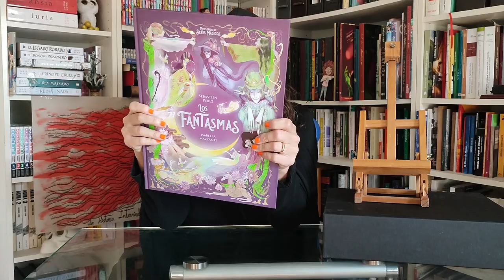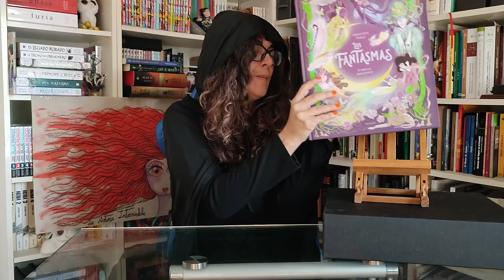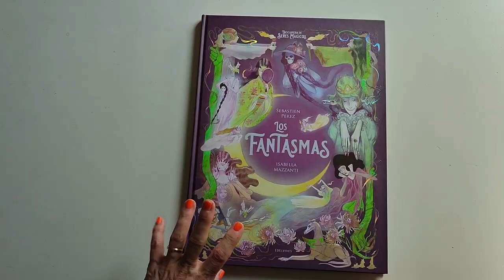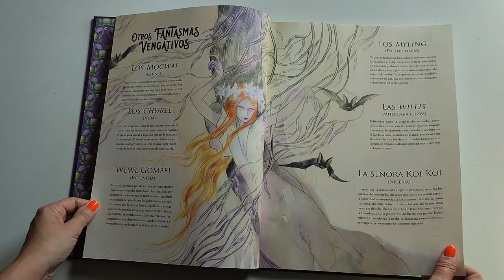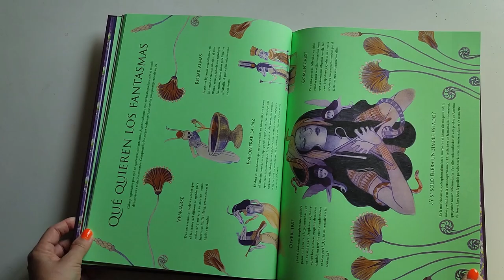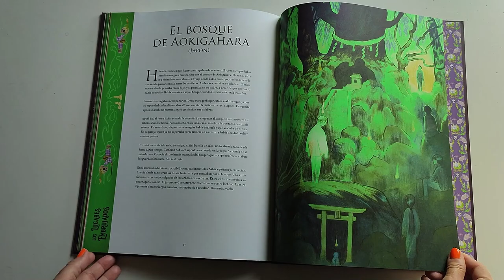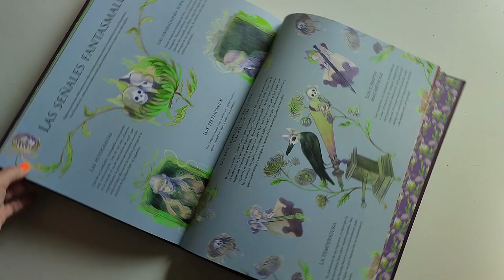Reseña álbum ilustrado Los Fantasmas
Forma parte de la colección Enciclopedia de seres mágicos
Texto de Sébastien Perez
Ilustraciones de Isabella Mazzanti
Editado por Editorial Edelvives

Más información sobre el libro en la web de la editorial